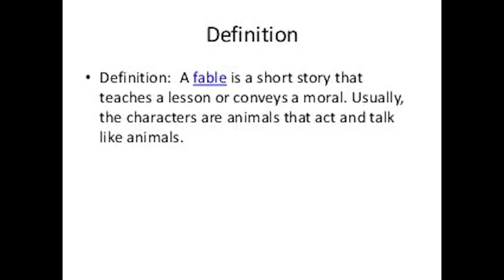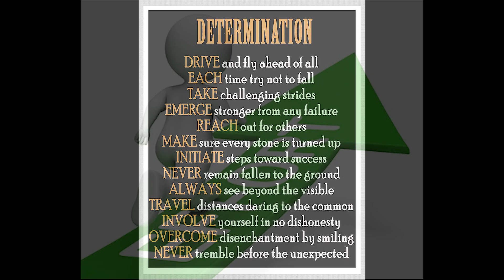Tales of Mythology - Episode I: The Tortoise and the Hare